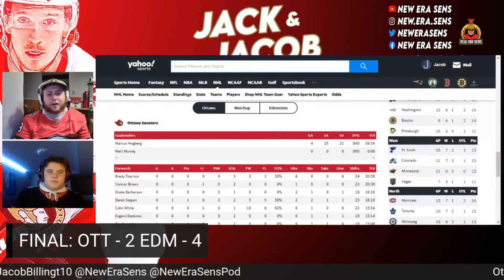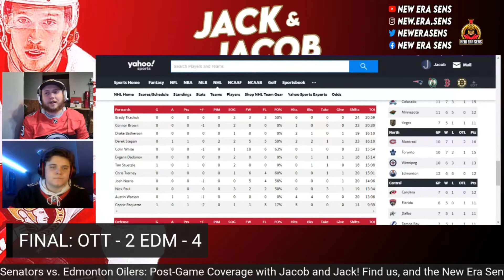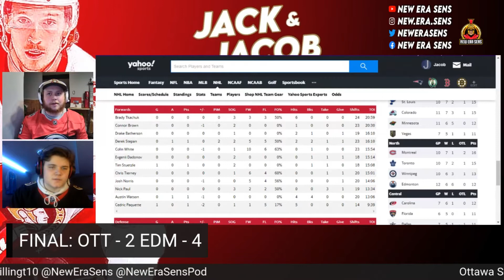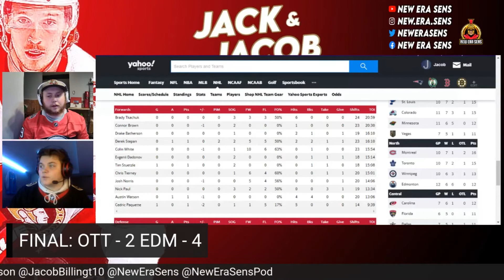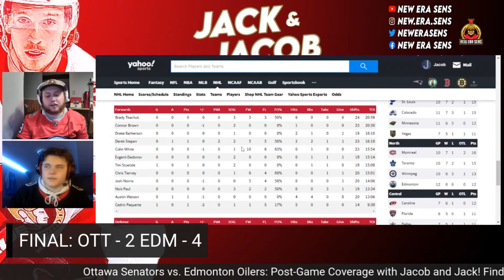Post Game Coverage Feat. Jack and Jacob! - Game #10 - OTT - 2 EDM - 4 (TIM STUTZLE IS HERE TO STAY!)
Welcome to the New Era Sens Post Game Summary for Game #10 of the 2021 season where the Ottawa Senators fell to the Edmonton Oilers by a score of 4-2. Hear Jack and Jacob talk about the game with a period by period breakdown.
New Era Sens is an account focused on the Ottawa Senators!
Follow our Twitter @NewEraSensPOD and @NewEraSens
Meet Our Cast! Their Twitter Handles will follow!

Co-Host: Jacob Billington (@JacobBillingt10)
Co-Host: Jack Richardson (@jackrichrdson)
Post Game Coverage Editor: Riley (@TritheEditor)
Thumbnail: Jammy (@jammyc03)

Intro and Outro Credit:
Highway Saints: